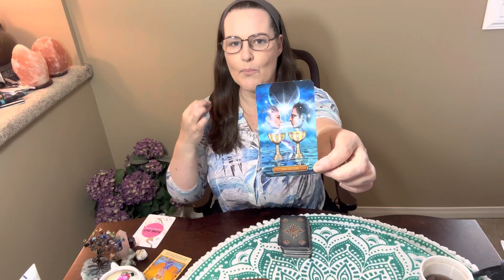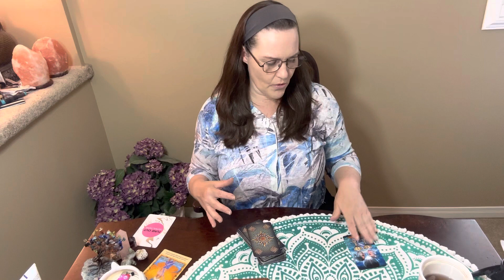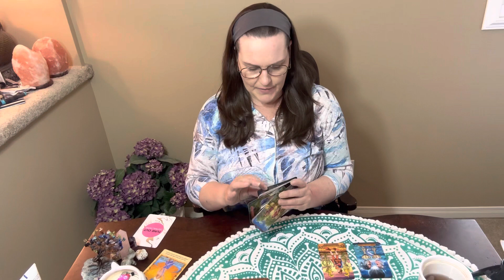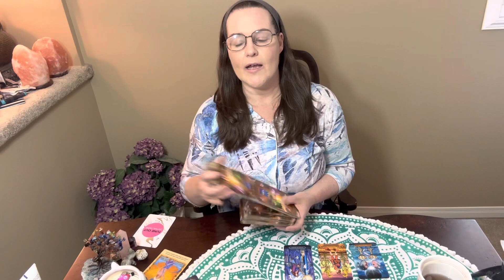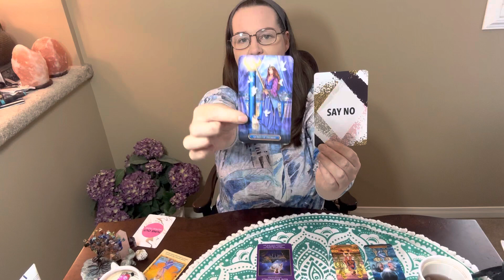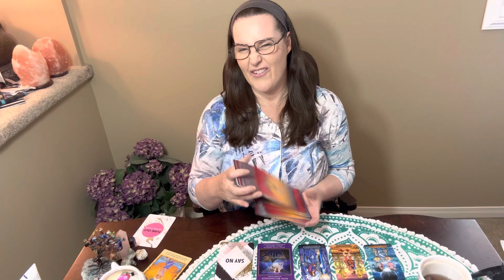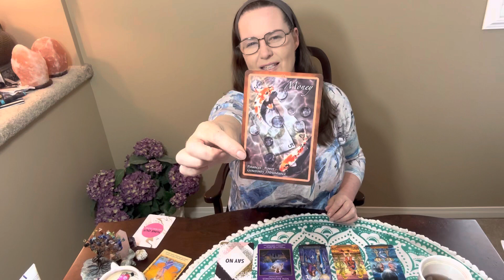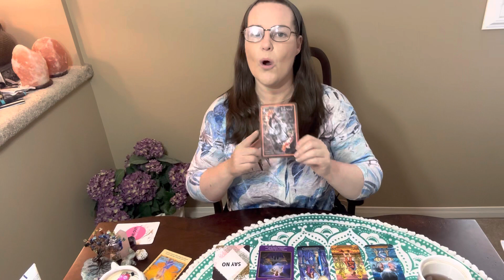Weekly Tarot Reading For June 5th to 11th Strong Bonds!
Sacral Chakra - Money Card & Affrimations

This card message is from the Chakra Insight Oracle Guidebook.

It’s time to move past your limited views or beliefs about money. What money patterns currently operate in your life?

Money, is like love, it is about giving and receiving energy.

Consider the ultimate life and the person you came here to be. What patterns & beliefs does that person have? Imagine this path.

The law of attraction will manifest your beliefs. Open and allow expansive energy when thinking about money. Be grateful for where you are currently and be grateful for the lessons. Embrace abundance and welcome in money!

🧡 I honour my body
🧡 I gratefully accept pleasure and abundance
🧡 I honour and express my sexuality
🧡I deserve and experience good things in my life.